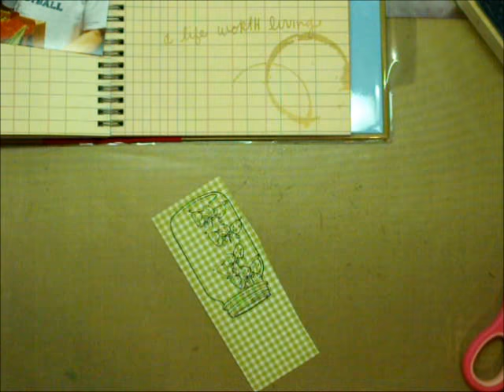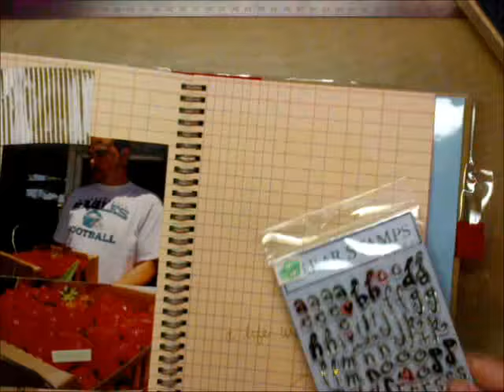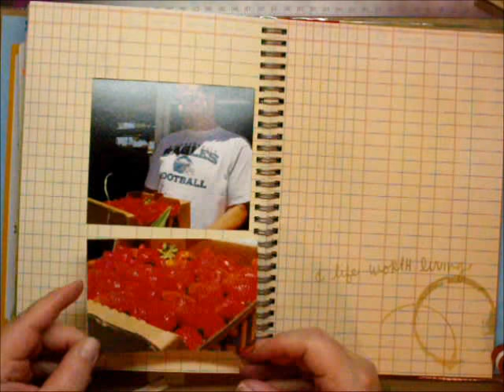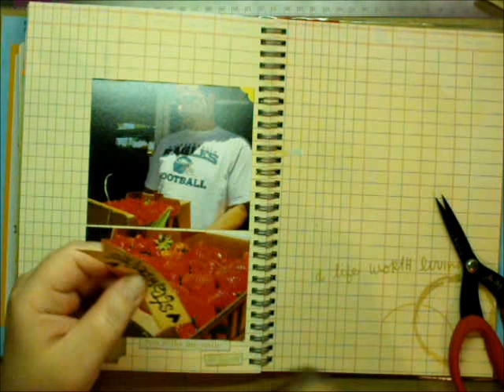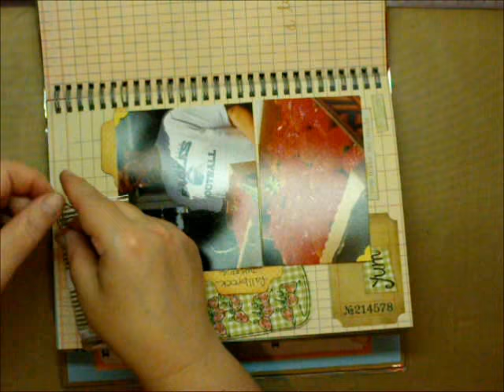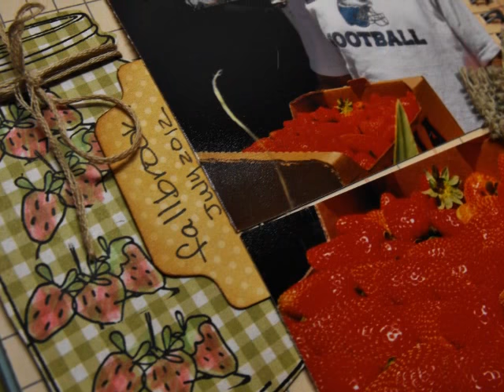Smash book (start to finish) Series 1 Episode 7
Hi! Here's another entry into my Smash book, I'm having so much fun with it! Thank's so much for watching, I hope you enjoy!